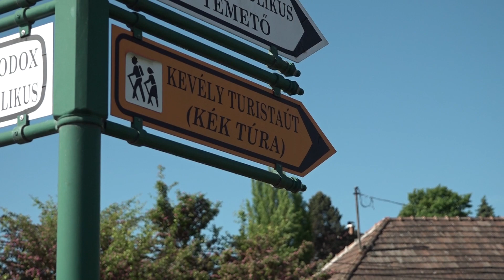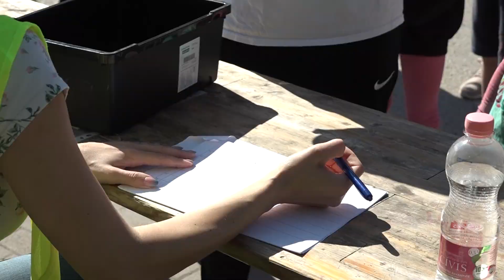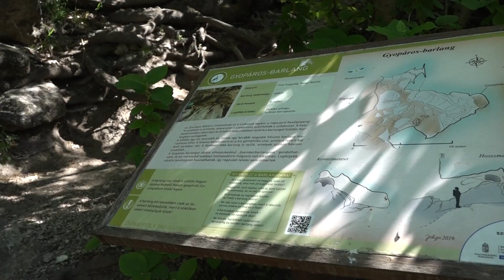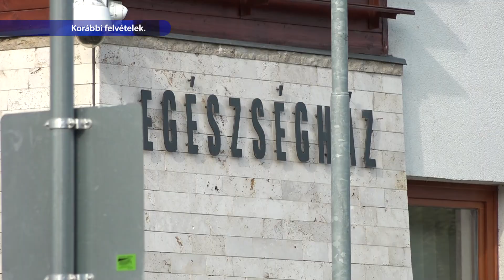TV Budakalász / Budakalász Ma / 2024.05.02.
Benzinár
Családi túra – több, mint hétszázan vettek részt a Kevélyre Fel! programon május elsején
Gyermekorvosok rendelése
Útjavítás